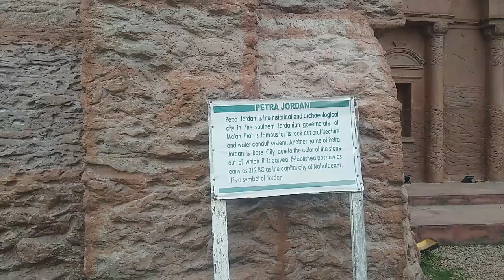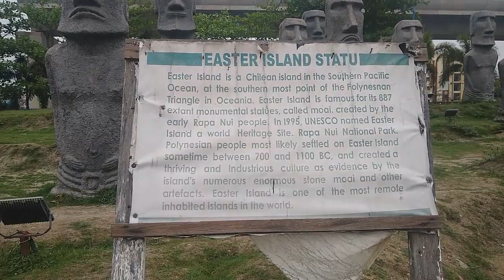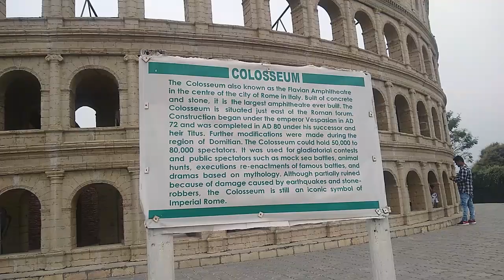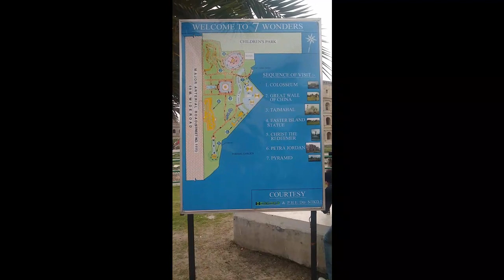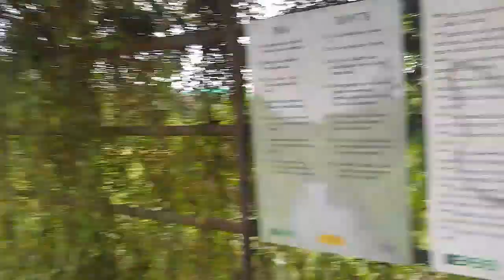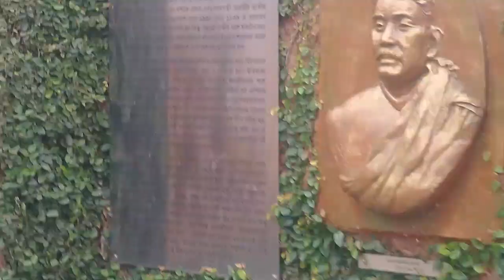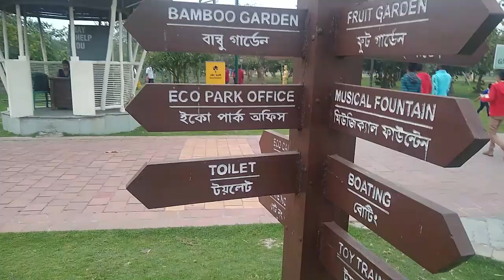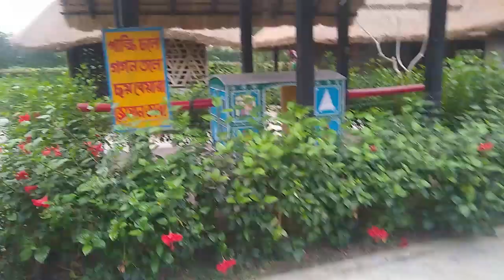Eco Park// One Day at Eco Park....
Eco Park in Kolkata, This park has been inaugurated by the Hon'ble Chief Minister of West Bengal Smt. Mamata Bararjee on 29th DEC 2012. From 1st January, 2013 the Eco Park has been opened for the visitors.The Park remains closed on all Mondays for maintenance.

 The Park has been divided into three broad parts 1) Ecological Zones like weltands , grassland and urban torest 2) theme gardens and open spaces 3) and urban recreational place.